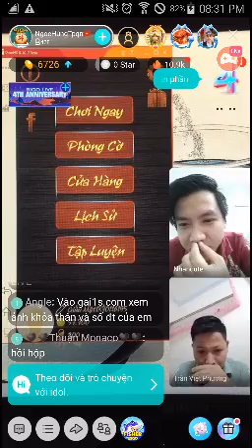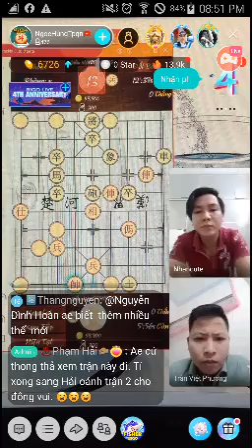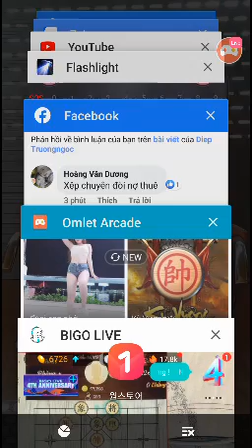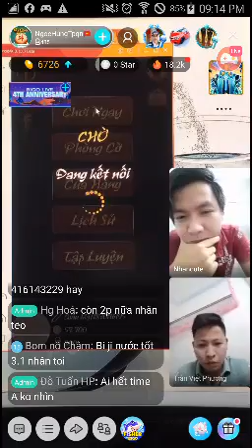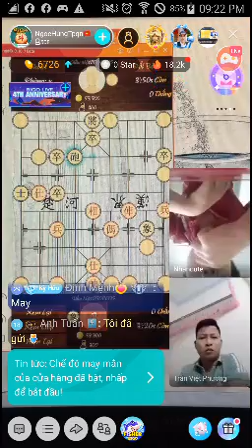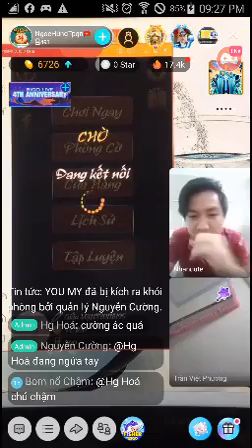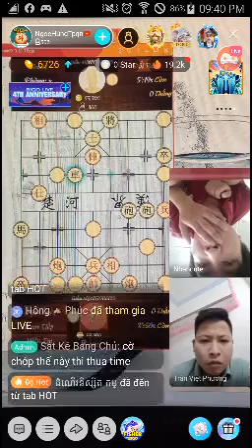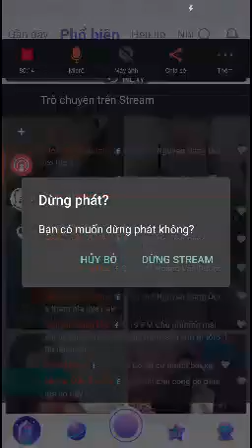🔴Thót Tim Ván Cờ Úp Online Đỉnh Cao 2020 giữa Trần Việt Phương vs Nhân CuTe.Giải Cờ Úp Bigo Live HTH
🔴Thót Tim Ván Cờ Úp Online Đỉnh Cao 2020 giữa Trần Việt Phương vs Nhân CuTe. Cờ Úp Bigo Live HTH
- Thể loại solo 1 vs 1 loại trực tiếp - Ván cờ diễn ra kịch tính, khốc liệt giữa Trần Việt Phương( Bắc Ninh) - Nhân CuTe
- bigo live cờ úp là mạng cờ xã hội - thể hiện những màn thi đấu qua mạng mà k cần ngồi gần nhau
🔴Bigo Live Cờ Tướng Đỉnh Cao 2020| Nguyễn Anh Đức| níc Name Bom Nổ Chậm
🔴- Bigolive giải đấu cờ úp HTH: - CƠ CẤU GIẢI THƯỞNG GIẢI CỜ ÚP HTH LẦN 4 - 2020:
Giải Nhất : Cúp Quán Quân + Cờ + Áo (in logo btc) + 700.000.
Giải Nhì : Cúp Á Quân + Cờ + Áo ( in logo btc) + 500.000.
Giải Ba : Cúp Quý Quân + Cờ + Áo(in logo btc) + 300.000.
Giải Khuyến khích ( Giải tư) : Cờ + Áo ( in logo btc).
- Danh sách ủng hộ giải đấu
 1- ae btc HTH                                   : 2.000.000
2- Hungktpt Le                                  : 500.000
3- Đặng Minh + Việt Phương tặng trận KM : 300.000
4- Hải Yến                                         : 500.000
5- PM Tường                                    : 500.000
6- Lê Thành Cơ Khí  + Ngọc Hùng : 500.000
7-Minh Nghĩa + Việt Phương          : 500.000
8- Lê Hường + Hg Quý                    : 500.000
9- Nguyễn Đăng Đức +hg.H            : 400.000
10- Huy Bùi                                       : 200.000
11.-Nguyễn Toàn + Hg Quý             : 500.000
12.- Lê Thành Cơ Khí                       : 500.000
13.- Nguyễn Hữu Hòa                       :200.000
14. Đặng Dũng                                  : 200.000
- 🔴 Clb Cờ Tướng La Xuyên gồm 23 thành viên.
🔴01 - Trương Ngọc Lưu
🔴02 - Trương Quốc Đạt
🔴03- Ninh Văn Trường
🔴04 - Dương Văn Tiến
🔴05 - Phạm Thành Công
🔴06 - Nguyễn Văn Trí
🔴07 - Ninh Quang Tiền
🔴08 - Dương Văn Tú
🔴09 - Phạm Ngọc Quế
🔴10 - Phạm Văn Đệ
🔴11 - Dương Văn Hồi
🔴12 - Ninh Văn Hương
🔴13 - Nguyễn Văn Vạn
🔴14 - Ninh Văn Hùng
🔴15 - Trương Văn Dũng
🔴16 - Phạm Văn Thành
🔴17 - Trương Văn Hùng
🔴18 - Ninh Văn Tùng
🔴19 - Trương Ngọc Thắng
🔴20 - Nguyễn Văn Ngọc
🔴21 - Trương Văn Hà
🔴22 - Dương Văn Lý
🔴23 - Nguyễn Văn Lưu
24 - Nguyễn Anh Đức
Mọi người con của la xuyên có thể tham gia vào nhé - Nơi quy tụ các dàn cao thủ - sân chơi cờ tướng lớn nhất huyện Ý Yên - tỉnh Nam Định
Đấu trường cờ việt - sân chơi thú vị, hấp dẫn với các kỳ thủ và những người yêu thích cờ tướng, môn thể thao truyền thống của dân tộc ta. Đến với đấu trường cờ việt, các kỳ thủ và người yêu cờ không chỉ mãn nhãn với những trận cờ đỉnh cao, phô diễn trí tuệ, khả năng xử lý các tình huống mà chỉ cần một nước đi yếu là bị đối thủ dồn ép đến thua trận qua giải Kỳ vương đấu trường cờ việt. Bên cạnh đó khán giả yêu cờ còn được đến với các trận đấu giao hữu, các giải phong trào. Và mới đây, thể theo mong muốn, nguyện vọng của các câu lạc bộ, các kỳ thủ, Ban tổ chức đã quyết định mở giải cờ tướng các câu lạc bộ sông hồng. Giải đấu đã bắt đấu với 2 vòng đấu loại trực tiếp, sau đó là các trận đấu vòng tròn để chọn ra kỳ thủ xuất sắc nhất, kỳ thủ về nhì, kỳ thủ về thứ ba và các thứ hạng tiếp theo để vinh danh, ghi nhận thành tích trong làng cờ Việt Nam
-  thời gian thách đấu cờ diễn ra từ 3h chiều đến 7h tối hằng ngày - La Xuyên Kỳ Đạo Quán nơi quy tụ cờ giang hồ đẳng cấp nhất Xã Yên Ninh - Ý Yên - Nam Định
cờ tướng vịt ú, cờ tướng học, cờ tướng vỉa hè, cờ tướng đường phố, cờ tướng việt nam, cờ độ giang hồ,
cờ độ giang hồ việt xích lô, cờ độ giang hồ lại lý huynh, cờ độ giang hồ vietsub lô, cờ độ vỉa hè, cờ độ ăn tiền, cờ độ đường phố, cờ thế, cờ thế giang hồ, cờ độ giang hồ cờ chớp 5 phút, cờ tướng độ giang hồ, cờ độ giang hồ 2020, cờ độ nghệ an, cờ độ vỉa hè
đồ gỗ Hiền Lanh thuộc làng nghề La Xuyên - Yên Ninh - Ý Yên - Nam Định
đồ gỗ đẹp, đồ gỗ mỹ nghệ, đồ gỗ nội thất, đồ gỗ giá rẻ
đồ gỗ Hiền Lanh chuyên thi công đồ gỗ nội thất, đồ gỗ mỹ nghệ
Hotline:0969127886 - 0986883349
Đ/c:  LA XUYÊN - YÊN NINH - Ý YÊN - NAM ĐỊNH